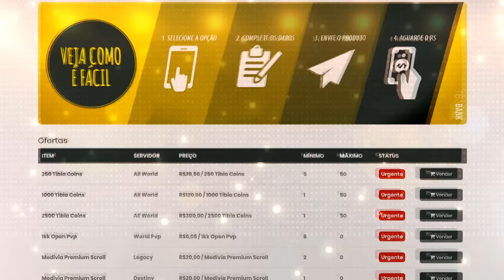Tibia - Tutorial de Acesso a Marapur, Ilha das Nagas, Within the tides Questline 1/3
Tibia - Tutorial de Acesso a Marapur, Ilha das Nagas, Of Feathers and Flowers Within the tides Quest